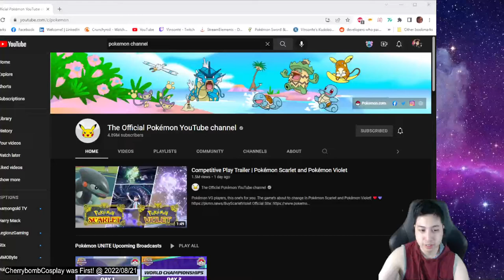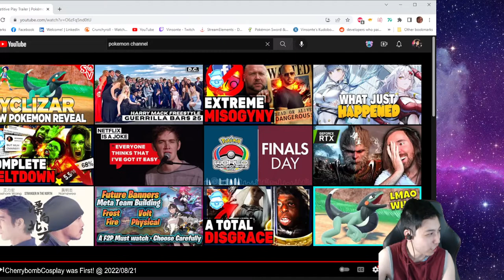NEW Pokemon, Moves, and Items?! Pokemon Scarlet and Violet Competitive Trailer | Reaction